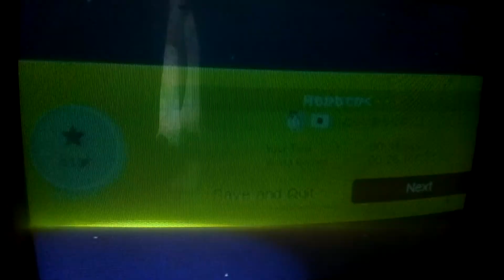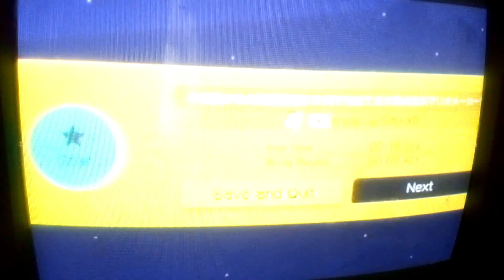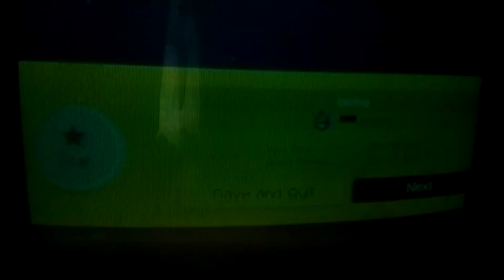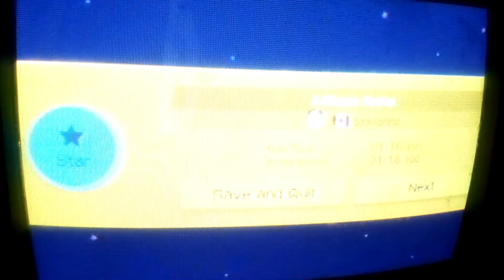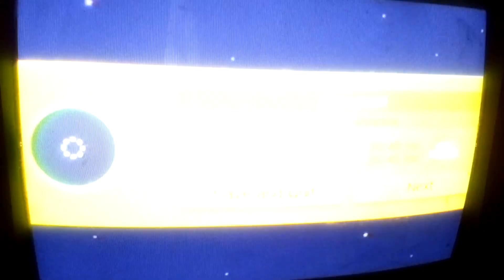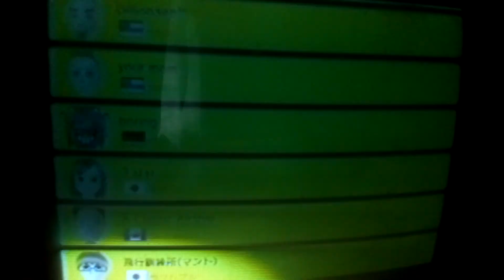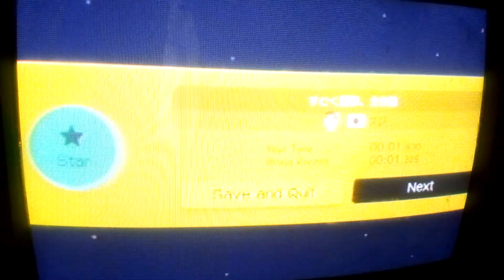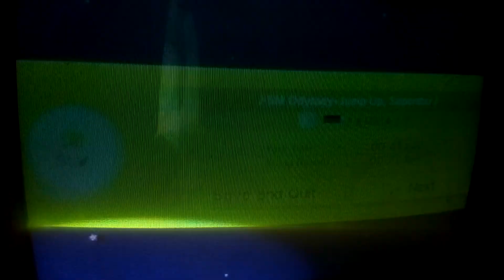Just Super Mario Maker - #29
Another adventure into some more custom levels for fun!!